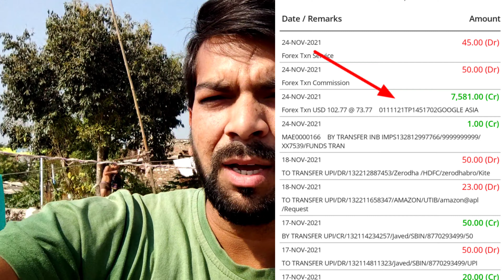How Much Earn From ▶️ YouTube |YouTube First Payment